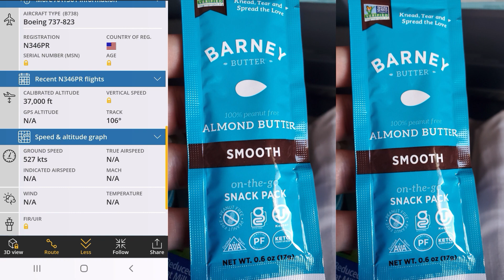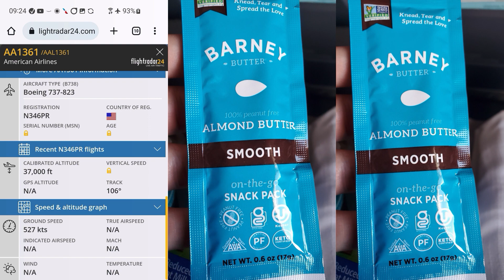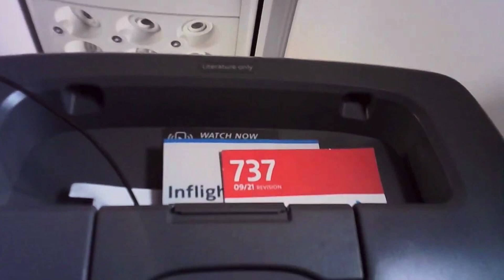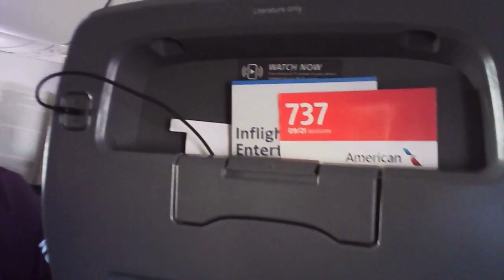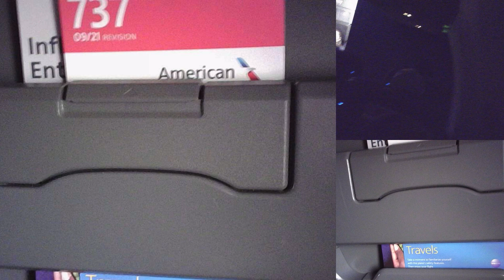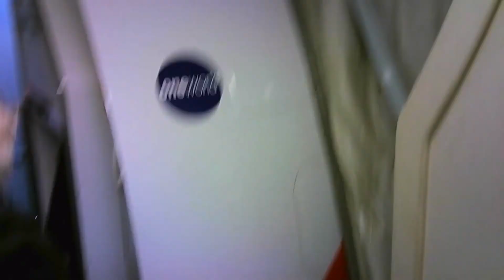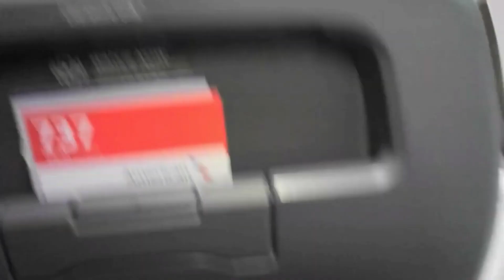American Airlines Boeing 737